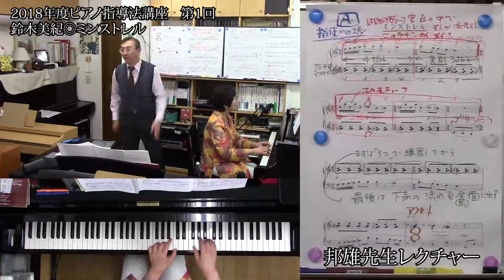【指導法講座】鈴木美紀◎ミンストレル 模範演奏＆サンプル動画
※チャンネルメンバーシップ対象動画です※
▼メンバー限定フル動画▼